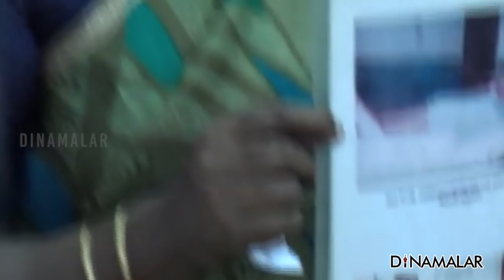பயங்கரவாதத்தை பரப்பும் சீமான்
மனித குண்டுக்கு
ராஜிவ் இரையானபோது
பெற்ற தாயை  பறிகொடுத்தவர்,
அப்பாஸ்.

அப்போது, 8 வயது,
இப்போது, சென்னையில்
வாட்ச் கடை நடத்துகிறார்.

ராஜிவ்
கொலைக்குற்றவாளிகளை
விடுதலை செய்யும்
தமிழக அரசின் முடிவை
கவர்னர் நிராகரிச்சதை
அப்பாஸ் எப்படி பார்க்கிறார்.